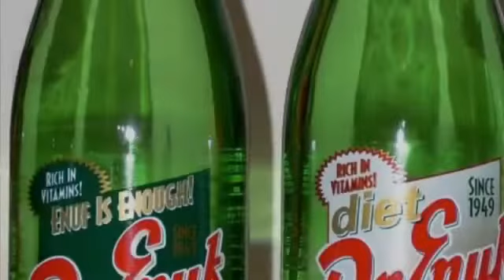The Dr.Enuf Song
This video is for kids who love the taste of that good good